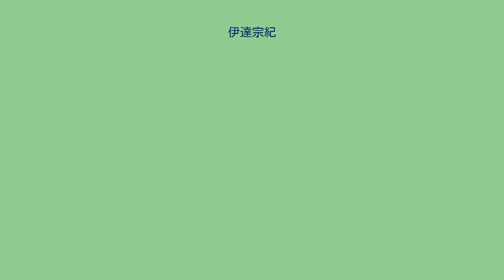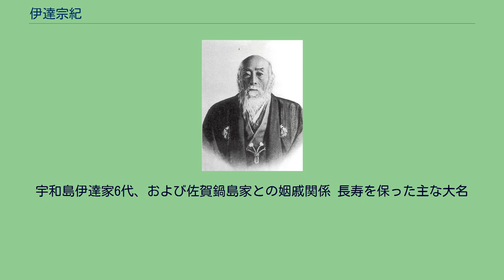伊達宗紀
伊達 宗紀（だて むねただ）は、江戸時代後期の大名。
伊予国宇和島藩7代藩主。
通称は主馬。
号は春山。
官位は従四位下・遠江守、左近衛権少将。
百歳長寿の大名として知られる。
隠居後の余生を過ごすために天赦園（名勝指定）を築庭。
6代藩主・伊達村寿の長男として誕生した。
寛政4年（1792年）9月16日生まれとされるが、これより前に生まれていたとも言われている。
元服時には仙台藩主の伊達斉宗より偏諱を受けて宗紀と名乗る（宗紀以降は伊達氏の通字である「宗」の字を代々名前に用いるようになる）。
文政7年（1824年）9月12日、父の隠居により跡を継ぐ。
この頃、宇和島藩では財政悪化により、藩政改革の必要に迫られていた。
そこで宗紀は大坂商人からの借金を無利息200年賦返還にしたり、脅迫して一部の借金を放棄させたりした。
またハゼ蝋の専売化、質素倹約を推奨し、塩やスルメなど特産品の保護、検地などを行なった。
さらに藩士の小池九蔵、若松総兵衛を佐藤信淵に入門させて、農業の技術改良などを学ばせて、また融通会所を設立させ物価の統制を図った。
これらにより藩財政改革に成功し、養嗣子の宗城に家督を譲るまでに6万両の金が蓄えられた。
長年男子に恵まれず、文政9年（1826年）冬には幕府から島津重豪の五男の虎之助（後に南部信順として八戸藩を継ぐ）との養子縁組を持ちかけられている。
宗紀は懐妊中の側室の存在などを挙げてこれを断っている。
文政10年（1827年）4月、仮養子の選定にあたって、老中水野忠成に自らの後継者問題を相談している。
具体的には、幕府から将軍徳川家斉の子女との養子縁組をもちかけられる可能性の有無や、それを断ることができるのかといったことである（家斉は男子だけで26人をもうけ、親藩だけでなく外様大名にも養子を送り込んでいた）。
文政12年（1829年）4月11日、5代藩主・村候の男系曾孫で、旗本山口家から一門家臣伊達家の養子に入れていた伊達宗城を養嗣子として迎えた。
なお、天保8年（1837年）、養子宗城と自身の三男・宗徳の養子縁組を行う。
いわゆる順養子である。
天保15年（1844年）7月16日、家督を養嗣子の宗城に譲って江戸の藩邸に隠居した。
嘉永6年（1853年）のペリー提督率いるアメリカ東インド艦隊来航の際には、幕府に開国を献策した。
文久2年（1862年）、宇和島での隠居所として潜淵館を建築し、その邸内に慶応2年（1866年）に完成した回遊式庭園を祖先の伊達政宗の漢詩、酔余口号の一節から天赦園と名づける。
明治22年（1889年）11月25日、98歳という長寿をもって死去した。
法号は霊雲院殿前宇和島城主春山宗紀大居士。
墓所は愛媛県宇和島市野川の大隆寺。
宗紀の年齢は、実際は100歳以上ではなかったのかとも言われているが、幕府の届け（官年）では寛政4年（1792年）生まれと出されているため、この出生年が有力である。
もっとも、幕府の届けに関しては「嗣子になった際2歳年長にして届けている」という話もあり、実際にこの届出に基づいて年齢を計算していた時期もあった。
そのため、亡くなった明治22年（1889年）には実際には98歳であるが「100歳になった」ので、それを祝って明治天皇と皇后から下賜品を賜っている。
若いころは酒豪で鳴らしたものの、晩年には酒量を控えるようになった。
また、現代のボケ防止にも通じる朝晩の散歩や長続きしやすい趣味（書道など）を長年の日課とした。
老いによる難聴になった以外は体の不調もなく、自分よりはるかに年下の者が苦労するほどの急な階段も楽に上り下りできたと言われている。
側近の者が「侯の長寿の秘訣は何でございますか」と問うたところ「それは女色を慎むことにある」と答えたため、重ねて「侯におかせられましては何歳から女色を慎まれましたか」と質問するとおおらかに「70歳じゃ」（75歳、80歳とする場合も）と言った、という逸話が、特に宇和島では有名である。
宇和島伊達家6代、および佐賀鍋島家との姻戚関係 長寿を保った主な大名